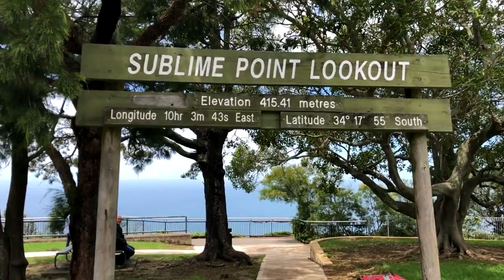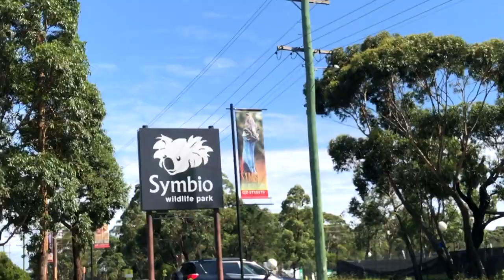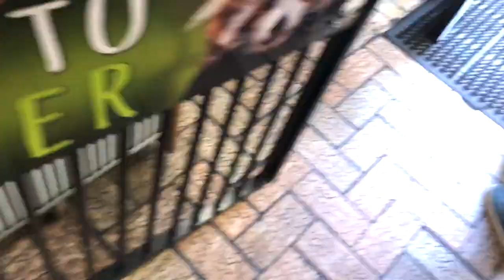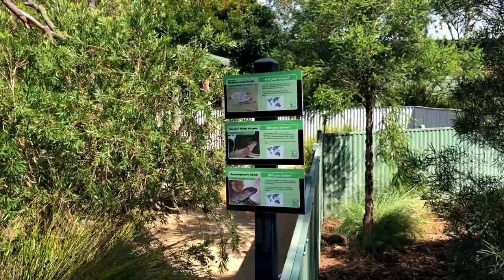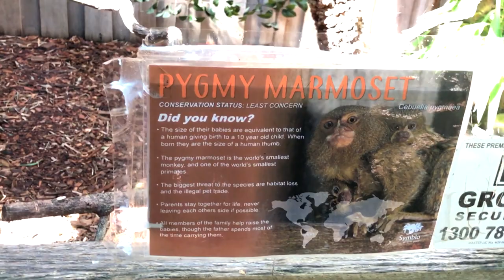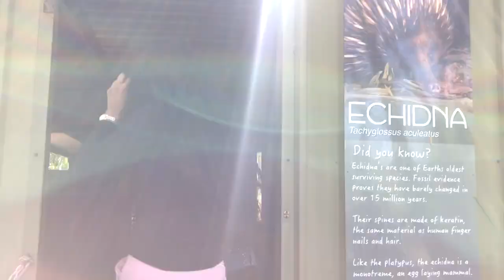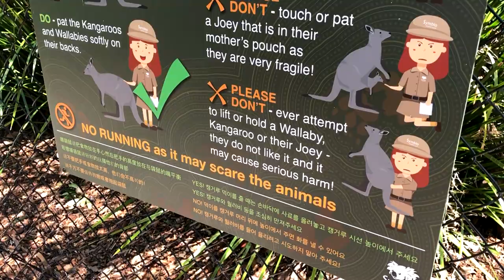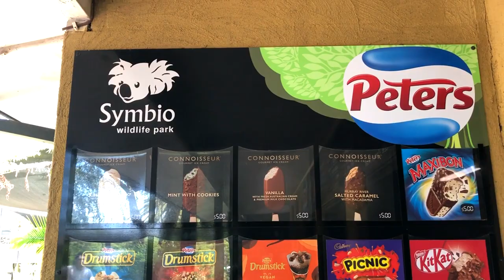SYDNEY VLOG - VISITE DE 🦘😱KANGOUROU POUR LA PREMIÈRE FOIS EN AUSTRALIE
J'ai pu voyager pour l'Australie, deux semaines avant le confinement en Février 2020.
Je vous invite à regarder ce vlog! ENJOY!!